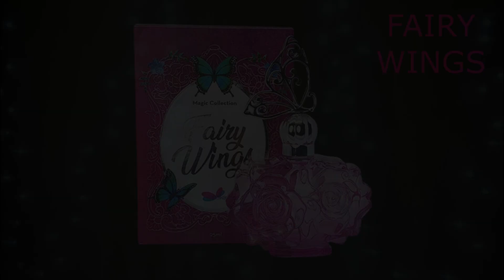15 PERFUMES BARBIE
Olá, neste vídeo, trago uma seleção com 15 PERFUMES BARBIE